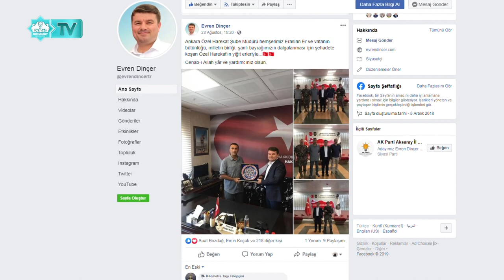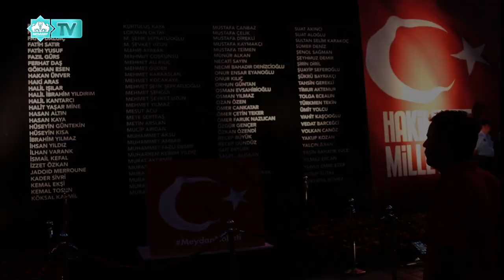BAŞKAN DİNÇER'DEN ANKARA ÖZEL HAREKAT VE GENÇLİK SPOR MÜDÜRLÜĞÜNE ZİYARET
“VATANIN BÜTÜNLÜĞÜ, MİLLETİN BİRLİĞİ, ŞANLI BAYRAĞIMIZIN DALGALANMASI İÇİN ŞEHADETE KOŞAN ÖZEL HAREKAT'IN YİĞİT ERLERİYLE BİRLİKTEYİZ. CENAB-I ALLAH YÂR VE YARDIMCINIZ OLSUN.”
MESAJ AKSARAY BELEDİYE BAŞKANI EVREN DİNÇER’DEN…
BELEDİYE BAŞKANI EVREN DİNÇER, ANKARA’DA İKİLİ TEMASLARDA BULUNDU.
BAŞKAN DİNÇER, KAPSAMLI BİR DİZİ ZİYARET VE TEMASLARDA BULUNMAK ÜZERE GEÇTİĞİMİZ HAFTA İÇERİSİNDE ANKARA’YI ZİYARET ETTİ.
HER BİR GÖRÜŞME, KENDİ İÇERİSİNDE ÇOK ÖNEMLİ VE FAYDALI FİKİR ALIŞVERİŞLERİ İÇEREN TOPLANTILARDI.
“VATAN UĞRUNA CANLARINI FEDA EDEN KAHRAMANLARIMIZI RAMHETLE YAD EDİYORUM”
 AKSARAY BELEDİYE BAŞKANI EVREN DİNÇER, 1992 YILINDA ŞEHİT OLAN EMNİYET MÜDÜRÜ ALİ ER’İN OĞLU 15 TEMMUZ KAHRAMANLARINDAN OLAN HEMŞERİMİZ ANKARA ÖZEL HAREKET ŞUBE MÜDÜRÜ ERASLAN ER'İ MAKAMINDA ZİYARET ETTİ.
BAŞKAN DİNÇER’İ ANKARA EMNİYET MÜDÜRLÜĞÜ ÖZEL HAREKAT ŞUBE MÜDÜRLÜĞÜ’NDE MAKAMINDA AĞIRLAYAN ŞUBE MÜDÜRÜ ERASLAN ER,  BAŞKAN DİNÇER’LE BİRLİKTE 15 TEMMUZ  DARBE GİRİŞİMİNDE BOMBALI SALDIRIDA ŞEHİT OLAN ÖZEL HAREKAT DAİRE BAŞKAN YARDIMCISI EMNİYET MÜDÜRÜ ÖNDER GÜZEL ANISINA  ŞUBE MÜDÜRLÜĞÜ BAHÇESİNE YAPTIRILAN ÇEŞME HAYRATI ÖNÜNDE BİR KEZ DAHA 15 TEMMUZ'UN KAHRAMANLARINI, ŞEHİTLERİMİZİ VE GAZİLERİMİZİ SEVGİ, SAYGI VE ŞÜKRAN DUYGULARIYLA ANDILAR.
AKSARAY BELEDİYE BAŞKANI EVREN DİNÇER, ANKARA’DAKİ TEMASLARININ DEVAMINDA; GENÇLİK VE SPOR BAKANLIĞI, GENÇLİK VE SPOR GENEL MÜDÜRÜ MEHMET BAYKAN’I MAKAMINDA ZİYARET ETTİ. ZİYARETTEN EDİNİLEN BİLGİYE GÖRE ŞEHİR STADIMIZ   DAĞILGAN STADYUMUNUN İYİLEŞTİRİLMESİ VE  68 AKSARAY BELEDİYE SPOR HAKKINDA İSTİŞARELERDE BULUNDU.